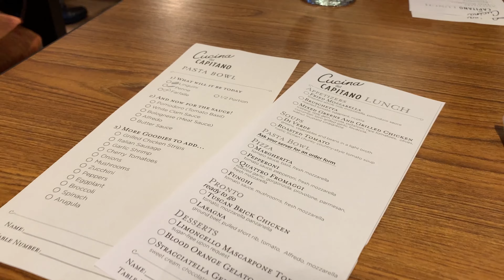Cucina del Capitano Goes Complimentary!... Carnival Mardi Gras - Lunch and Dinner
In this episode of Lauren of All Trades... Lauren heads to Cucina del Capitano for lunch and dinner!

On the Mardi Gras, Lunch and Dinner are BOTH complimentary! And now, with outdoor and indoor seating!

At lunch, (only available on sea day and maybe embarkation day) they offer a "pasta bar" where you can fully customize your meal, and/or get something off a small selection of items (we recommend the delicious beef-tips lasagna)! Fill out the menu slip with your order and your lunch will come out to you shortly.

The lunch pasta bar at Cucina del Capitano is also complementary on Sunshine, Magic, Breeze, Vista, Horizon, and Panorama and offered on sea days only. Dinner with a different menu is available for a cost on Vista class.

Cucina offers a traditional dinner menu and service style with a wide selection of Italian items. On other Carnival ships, dinner here will run you $15 per person, but not on Mardi Gras!